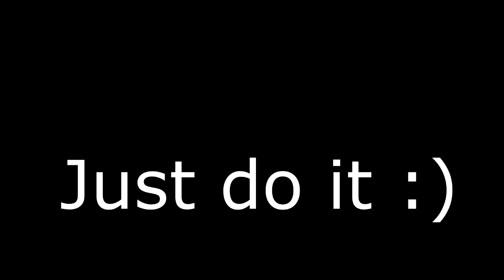Futbolas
Futbolas Visaginas